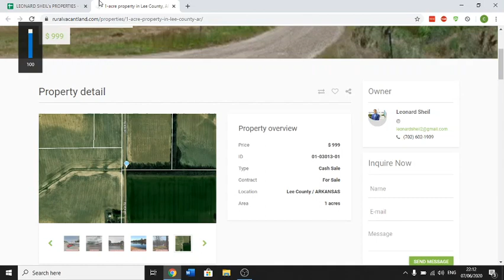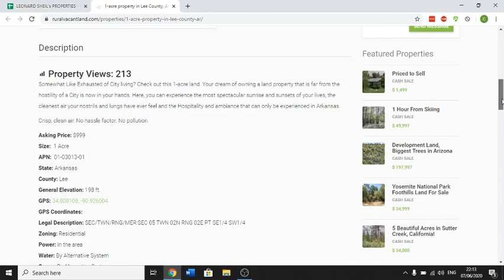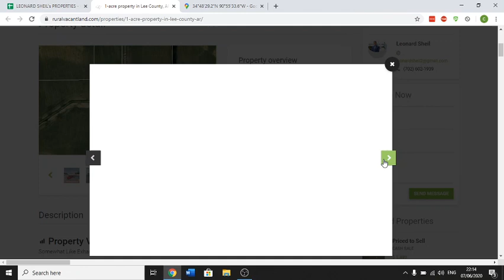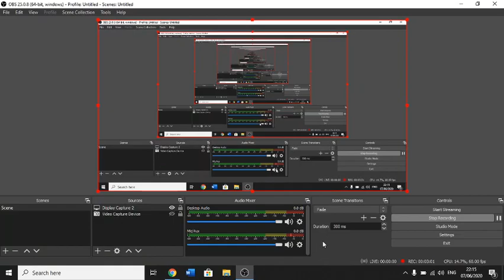Peace, Seclusion and Tranquillity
Get your property to escape the rat race today. Link here to the listing